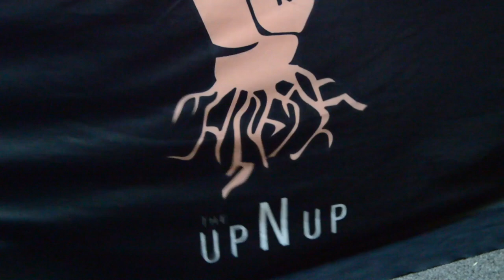(Ep.46) Tramaine Isabell Jr. talks his journey, Jamal Crawford mentorship, NCAA Hoops + more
In this episode of 'The UpNUp Podcast', professional basketball player and Seattle native, Tramaine Isabell Jr.(@otrillmaine), takes us on a journey of ups and downs that all started from the dribble. From his early success through the high school ranks to entering college, his path was unconventional and yet the perfect preparation for a long career in hoops. Whether it was enduring the naysayers when things weren't going his way, to eventually playing the game of basketball professionally, this is a story that will definitely keep us all on TheUpNUp